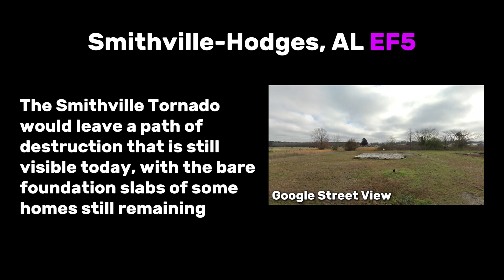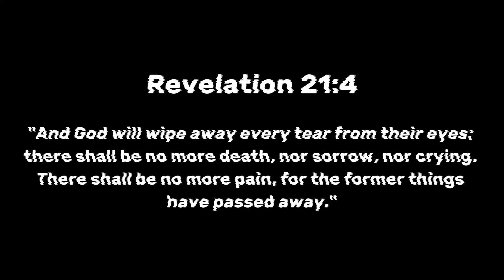The Smithville EF5 - Mississippi's Most Controversial Tornado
Chapters:
0:00 Intro
0:30 Forming
0:56 Intensification
1:16 Core Collapes
1:20 Picks Up Strength Again
1:26 Smithville
2:05 A Town Destroyed
3:10 Weakening
3:44 Alabama
4:20 The Interstate
5:08 A Household Collapses
5:51 EF5 once again
7:14 Weakening
7:25 Dying Off
7:37 In Summary
8:06 In Loving Memory Of
8:35 Outro

Jeremiah 29:13 NKJV:
And you will seek Me and find Me, when you search for Me with all your heart.
1 Corinthians 10:31 NKJV:
Therefore, whether you eat or drink, or whatever you do, do all to the glory of God.